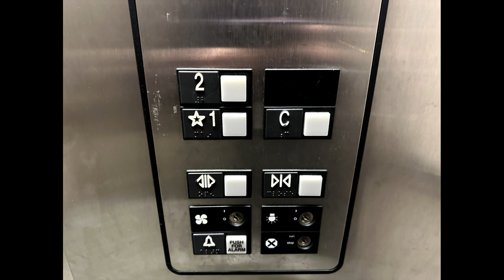Interactive Otis Series 1 Elevator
This is my first interactive elevator!

To use the elevator, click on the videos at the end of each screen.

How to use it:

1. Choose the floor you want to start at

2. Call the elevator to go up or down.

3. Select a floor to go to.

4. Pressing the floor you are at will exit the elevator. You can re-enter after you exit. Any other button will send you to another floor.